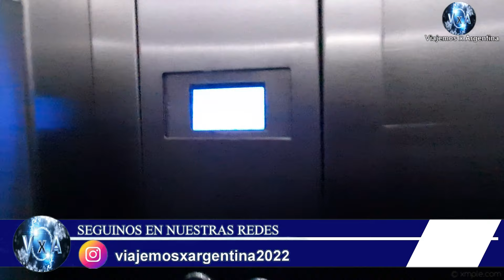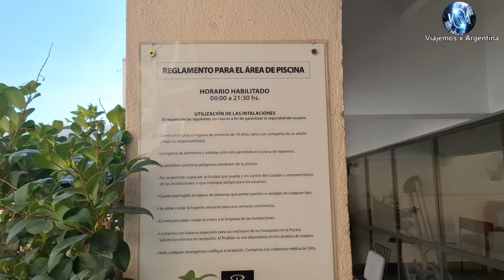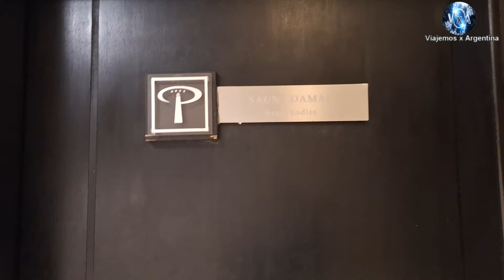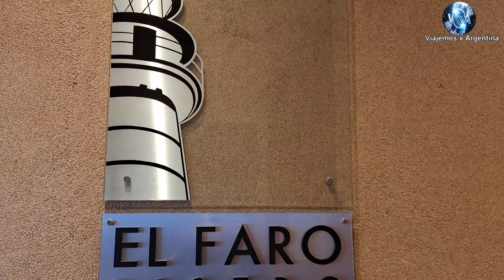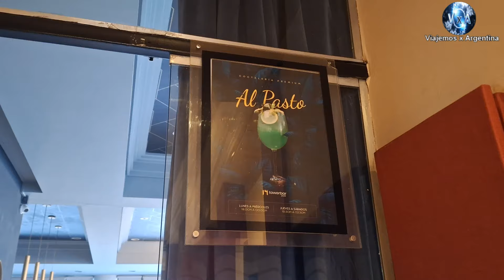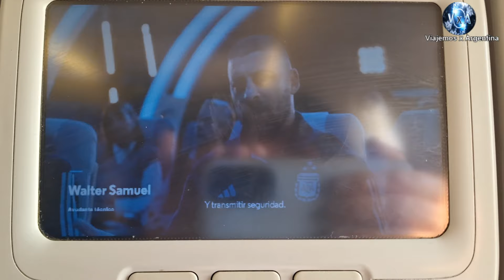MENDOZA Con Mami. Ultimo día y regreso, Capítulo 13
Hola Amigos!!! Bienvenidos a un nuevo video de  @viajemosxargentina2022 , en este ultimo video desde Mendoza les estaremos mostrando el Hotel Premium Tower Suite, que nos ha recibido maravillosamente y nos han hecho sentir como en nuestra casa, y luego partiremos hacia el aeropuerto de dicha provincia donde un vuelo de Aerolíneas Argentinas nos llevará hacia el Aeropuerto Internacional Jorge Newbery de la Ciudad Autónoma de Buenos Aires. pero muy pronto nos estaremos reencontrando nuevamente desde otra Provincia de nuestra Argentina. Como siempre les mandamos Cordiales Saludos, viajemos x Argentina, chau.-

Viajemos x Argentina

viajemosxargentina

Música

 Chayanne - Yo te amo